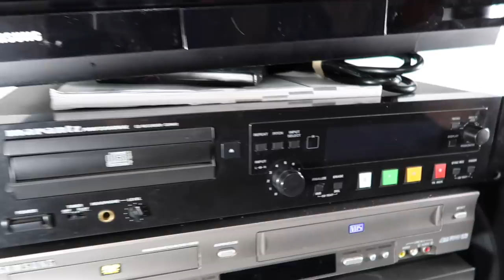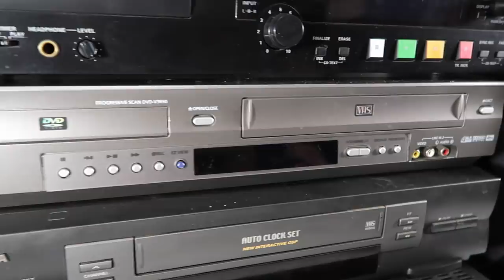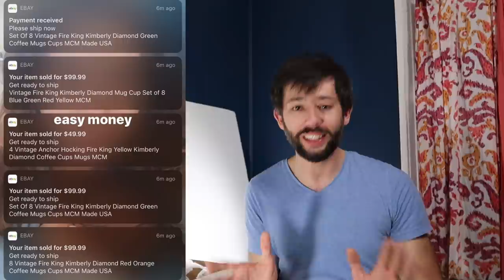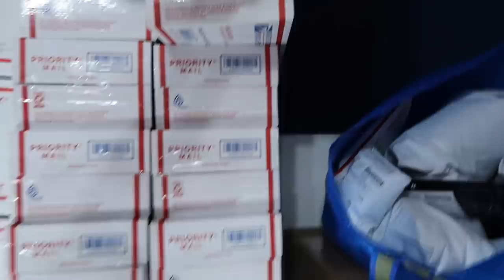This is the kind of weekend resellers dream of! NEW SALES RECORD!!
You won't believe these numbers!